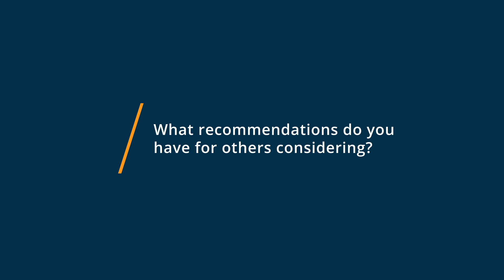Everfit Review: Makes running our business a breeze!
"Everfit Review 2023.

0:00 Intro
0:10 What other software products did you consider or switch from?
0:39 What were the reasons you chose Everfit?
1:17 How easy was it to onboard and integrate Everfit into your business?
1:50 What recommendations do you have for others considering Everfit?"